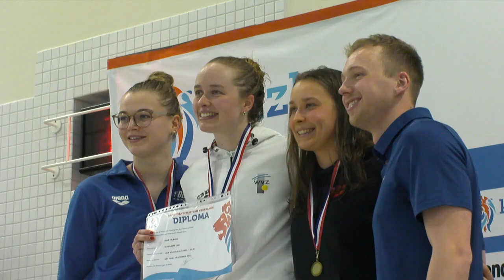Ceremonies 3 sessie 5 - NK kb Den Haag | Zwemmen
NK kb Den Haag - Ceremonies 3 sessie 5